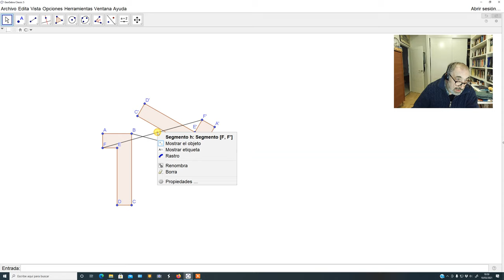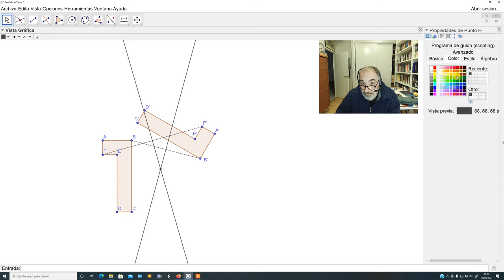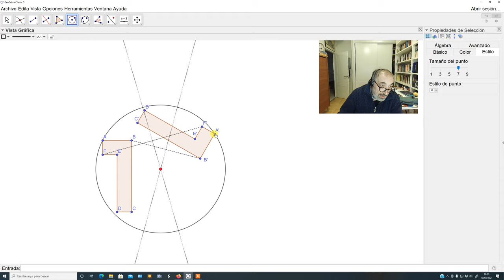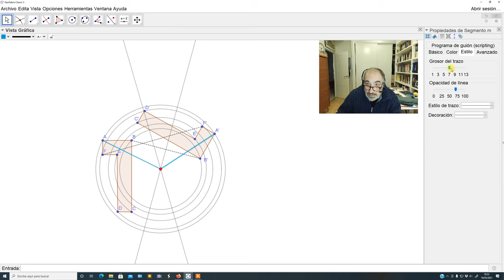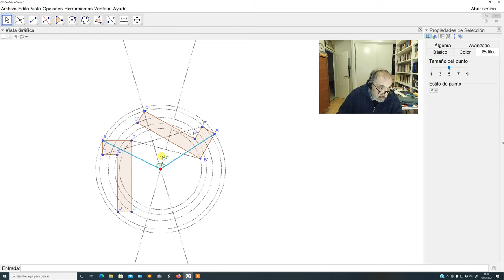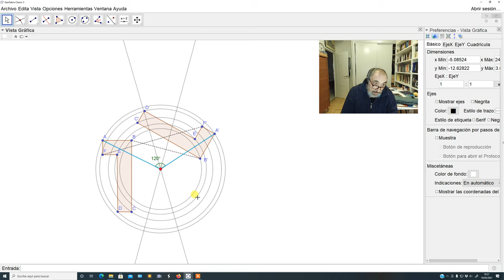Movimiento de rotación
Determinación del centro de giro y de la amplitud de giro en un movimiento de rotación